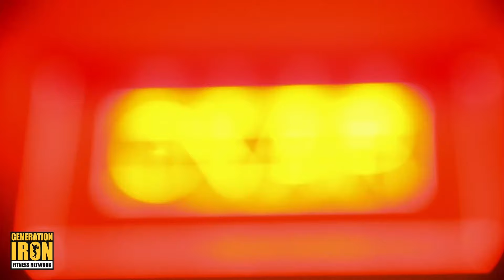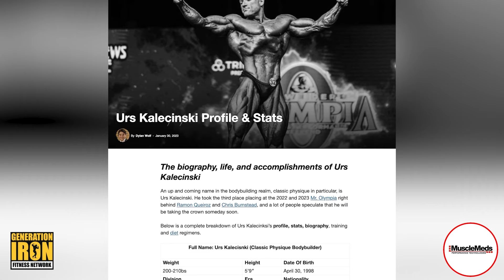Victor Martinez: Samson Dauda Can Overtake Hadi Choopan At The 2024 Arnold Classic | Predictions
This weekend holds the 2024 Arnold Classic, one of the most respected and biggest bodybuilding events of the year. That's why this week on the Generation Iron Podcast, Victor Martinez analyzes the top athletes physiques and gives his predictions for who will win. Co-hosts Ehsan Farahi, Edwin Mejia, and Vlad Yudin also put their predictions into the ring.